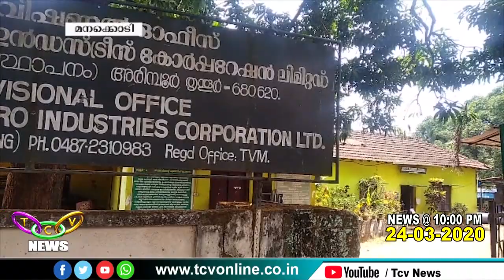TCV NEWS @ 10 00 PM 24 03 2020